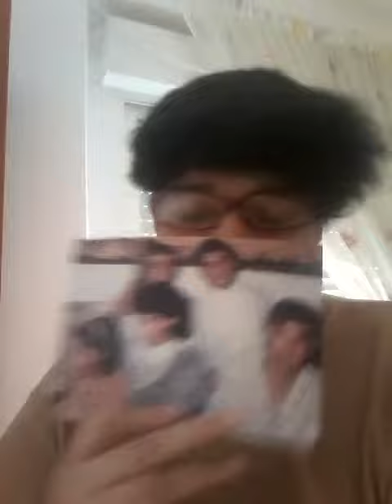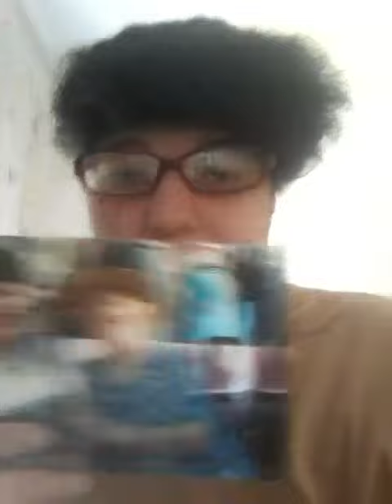OS ENSEÑÓ MIS FOTOS ANTIGUAS